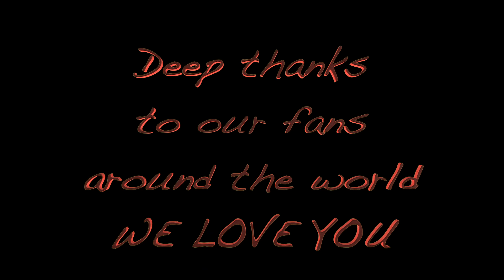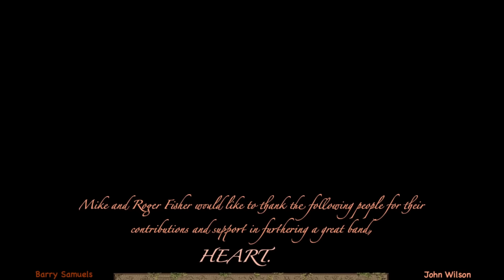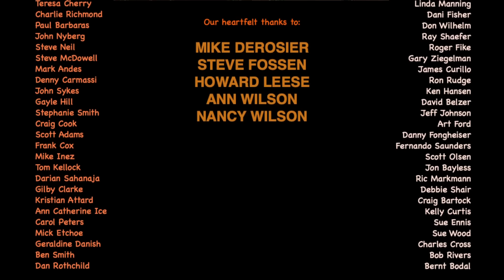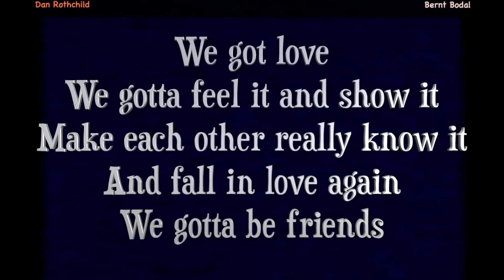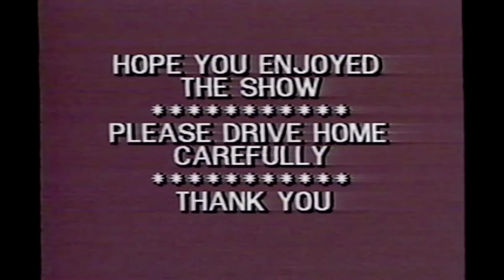Heart- Capital Centre, October 12, 1977; Landover, Maryland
Setlist:
1. Love Alive
2. Say Hello
3. Heartless
4. Kick It Out
5. Silver Wheels
6. Dreamboat Annie
7. Soul of the Sea
8. Treat Me Well
9. Little Queen
10. Devil Delight
11. Magic Man
12. Barracuda
13. Crazy on You
14. White Lightning & Wine
15. Rock and Roll
16. Without You

About this show: When Heart played live at the Capital Centre in Landover, Maryland on October 12, 1977 during the Little Queen Tour.